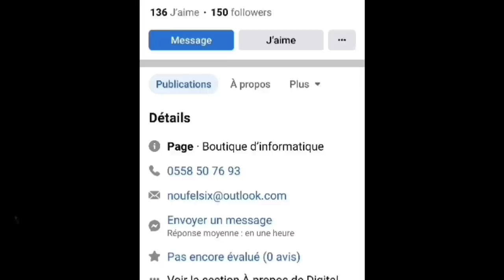عاجل : شاهد ماخلفته الفيضانات الكبيرة التي ضربت ولاية الطارف شرق الجزائر | ربي يستر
في كارثة غير مسبوقة حدثت اليوم بولاية الطارف
طريق وطني غمرته المياه و العشرات من السكان بسبب غرق منازلهم ستشاهدون في هذا الفيديو مقاطع وصور حصرية لما خلفته مياه الامطار بولاية الطارف

في عاصفة رعدية ضربت شرق الجزائر يوم الجمعة والتي شهدتها أغلب مناطق شرق الوطن عشية اليوم سيول جارفة تسببت في علق سيارات في الوحل والطين
سيول محملة و الحجارة عقب تساقط الأمطار  بولاية الطارف و مصالح الأشغال العمومية تتدخل لإزالتها من شبكة الطرقات

فيضانات
فيضانات بالجزائر
الطارف
فيضانات الطارف
الطارف اليوم
الطارف اليوم مباشر
فيضانات الطارف اليوم
امطار بالجزائر
تساقط الامطار بالجزاىٔر
فيضانات قالمة
الطقس في الجزائر
أخبار الجزائر
الاحوال الجوية
الأحوال الجوية في الجزائر
اعاصير
فيضانات طبيعية
فيضانات الجزائر
فيضانات الجزائر 2023
سقوط امطار في قالمة
سيول جارفة
اذاعة قالمة
اخبار قالمة
امطار بسوق أهراس
أخبار سوف اهراس
فيديو
شاهد الان
عاجل
يحدث الآن
الاحوال الجوية اليوم